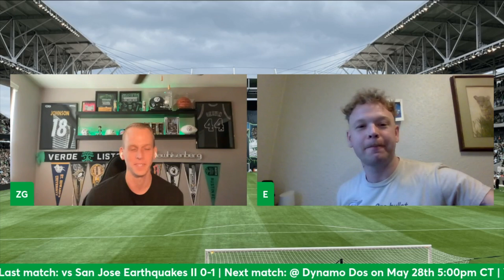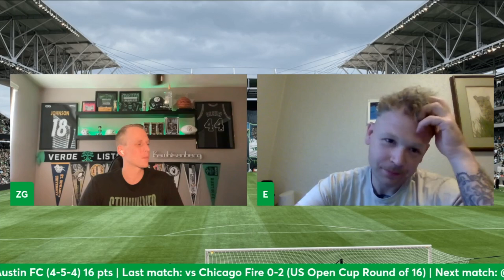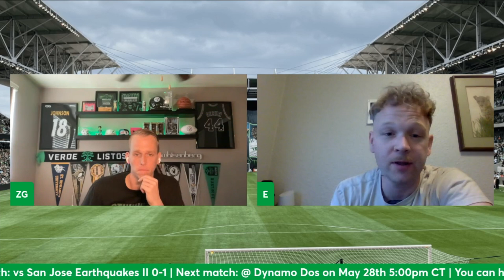Episode 58: Emotional Whiplash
The boys get together for the midweek pod to recap Austin FC bowing out of the U.S. Open Cup in the Round of 16 and preview the upcoming Copa Tejas match in Houston before closing it out with Last Business Day and the typical Wednesday nonsense.

0:15 - Intro
3:45 - Lineup reactions
7:30 - Chicago recap
8:45 - Officiating
18:40 - Väisänen injury
27:05 - Midgame adjustments
35:50 - Diego ramping up
39:15 - Postgame takeaways
47:25 - Houston preview
52:05 - Driussi injury update
59:30 - Looking ahead
1:06:05 - Austin FC news
1:08:05 - Last Business Day
1:14:35 - Best Ball League update
1:17:20 - Week 15 picks

Follow the pod on YouTube and Twitter @TheNorthEndPod and now on Instagram @TheNorthEndPodcast!